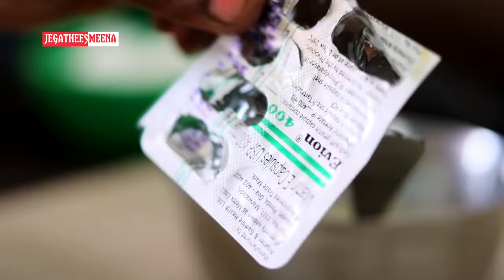🤫இனி முடியும் கொட்டாது கொட்டுன முடியும் திரும்ப வளரும் | Baldness repair hair pack ENGLISH subtitle​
Scalp Massager👇

vega hair brush

my new Vatika Coconut milk👇 Shampoo

Other chemical Free shampoo 👇

Vatika Henna&Amla shampoo..👇

Himalaya Anti-dandruff shampoo👇

Mama earth Rice water shampoo👇

Mamearth onion shampoo👇

Rootz shampoo👇